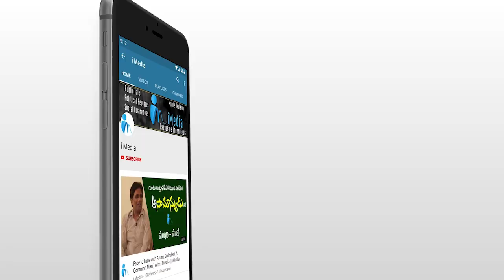MLA కేతిరెడ్డి కోపం చూసి బెదిరిపోయిన పెద్దమ్మ | Dharmavaram MLA Kethireddy | iMedia